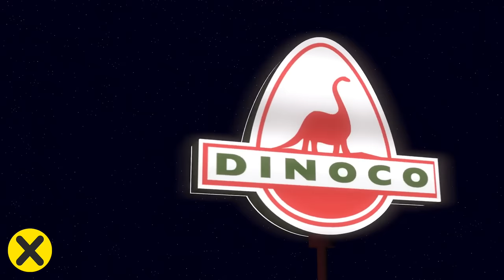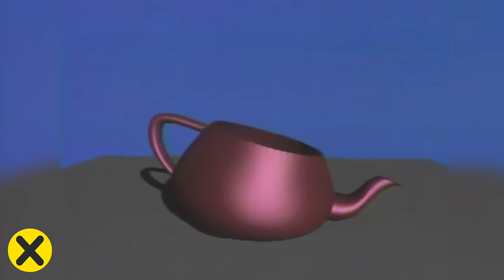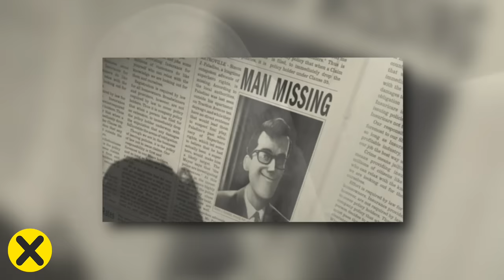¡Todos los Easter Eggs de Toy Story hasta ahora!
▶CREDITOS

Locución:
Jorge García Lemus